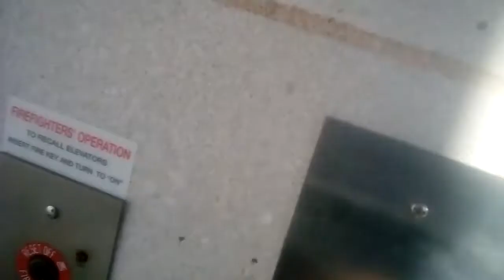Schindler Hydraulic Elevator @ Park and Ride - Lakeville, MN